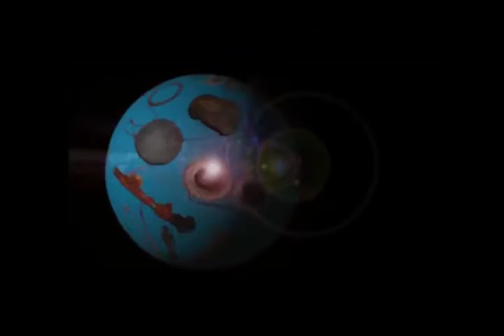Infim 2013 2 Music Museum of Nepal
Infim 2013 2